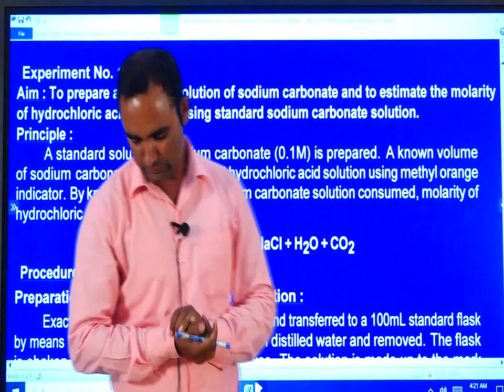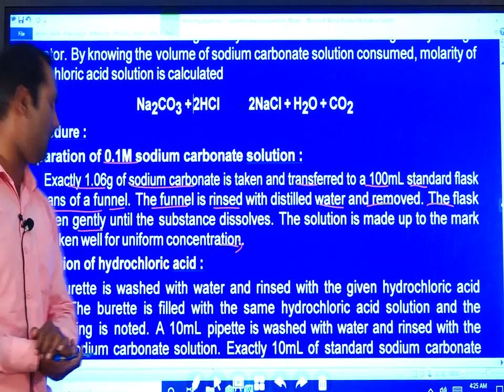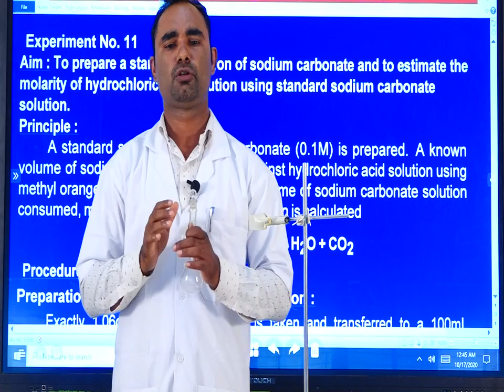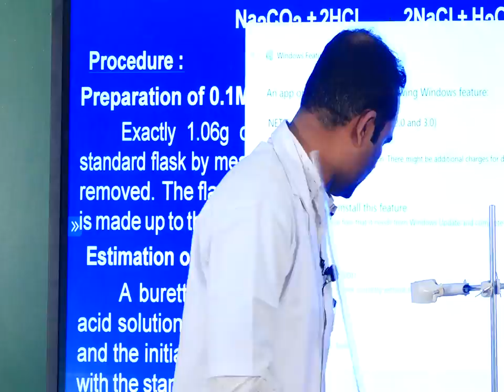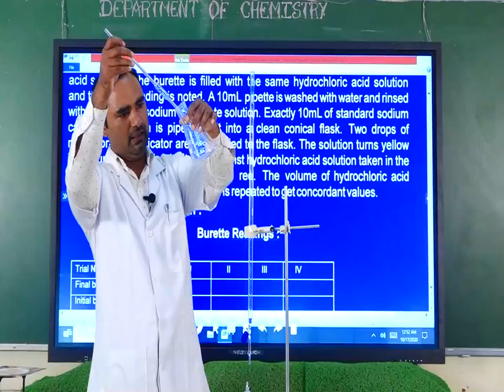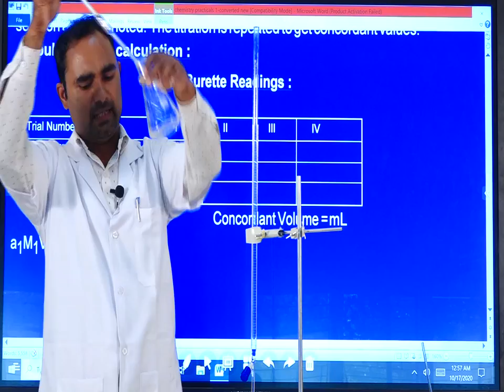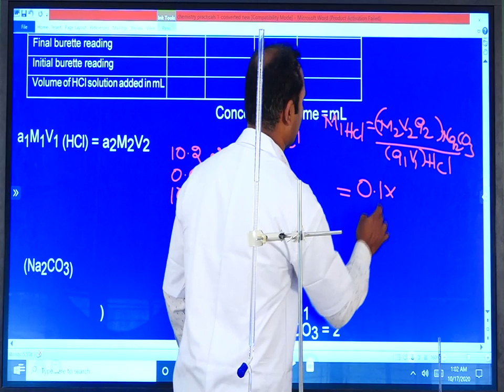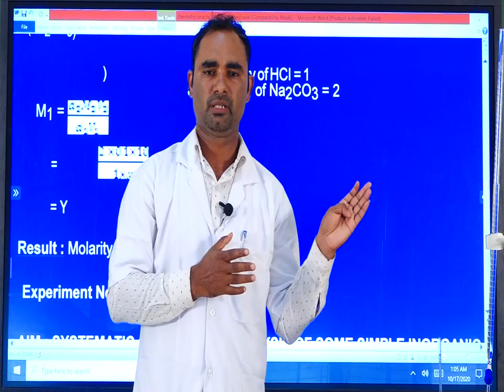I PUC CHEMISTRY PRACTICAL: TITRATION OF SODIUM CARBONATE WITH HCL.